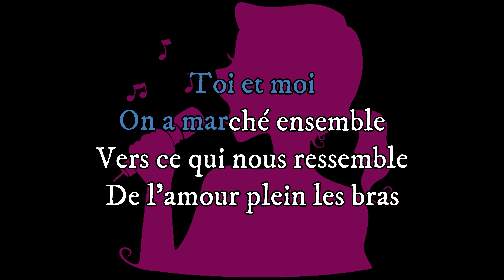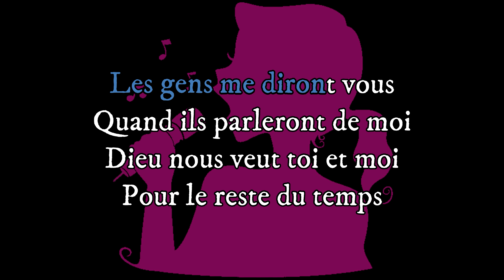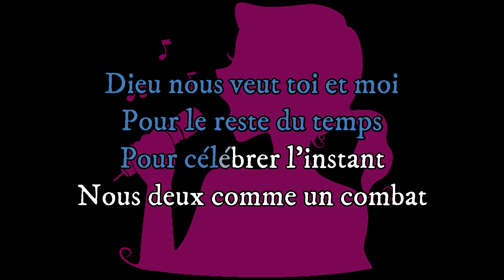Florent Pagny - Toi et Moi (Karaoke, Parole, Instrumental, Lyrics)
Parole: Florent Pagny - Toi et Moi
Toi et moi
On a marché ensemble
Vers ce qui nous ressemble
De l'amour plein les bras
Simplement toi et moi

On a fait des miracles
Franchi tous les obstacles
On est arrivés là

Dieu nous veut toi et moi
Pour le reste du temps
Pour célébrer l'instant
Nous deux comme un combat
Qui nous laisse en passant
Le plus beau des présents

On a déchiffré nos mains
Défriché des chemins
La chance entre nos doigts
Et demain toi et moi
On sera tellement nous
Les gens me diront vous
Quand ils parleront de moi

Bonne écoute
Merci de votre passage
Kiss